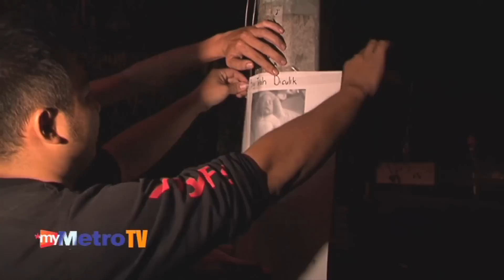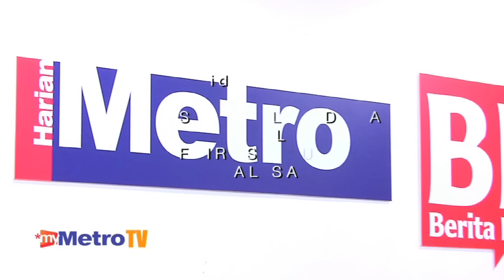Kalendar Jenayah - 20 Oktober 2012